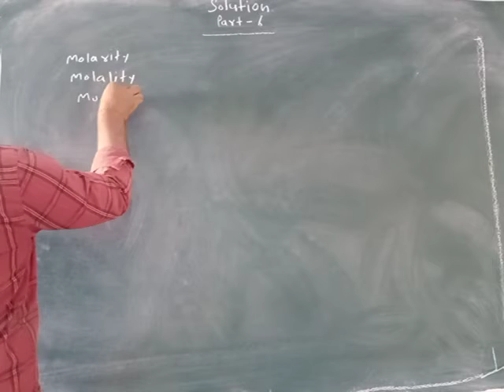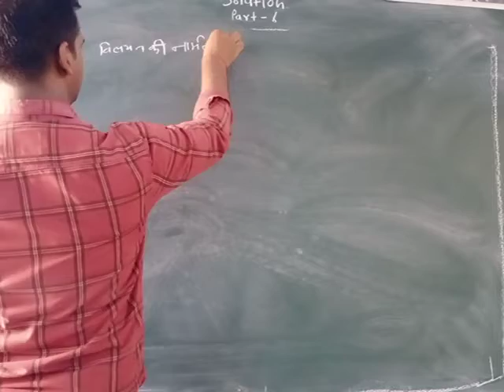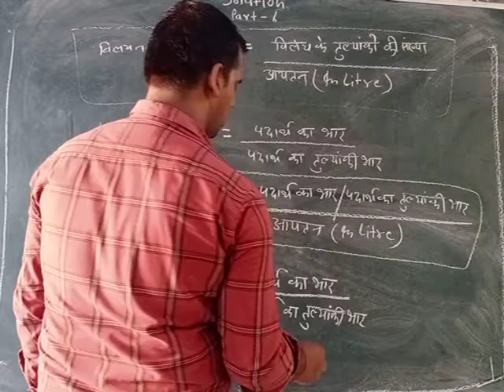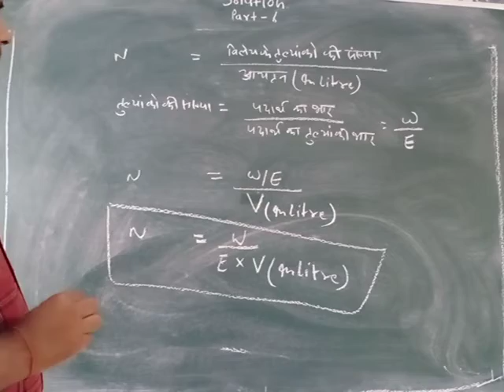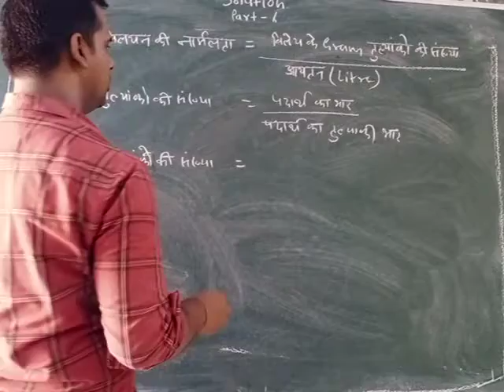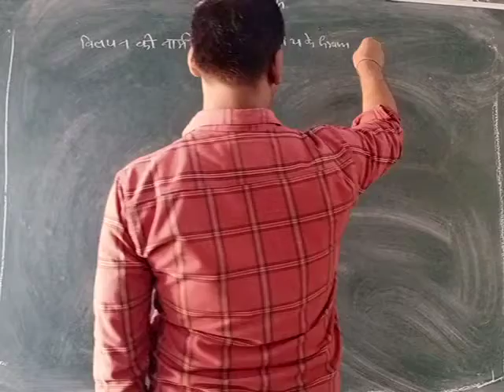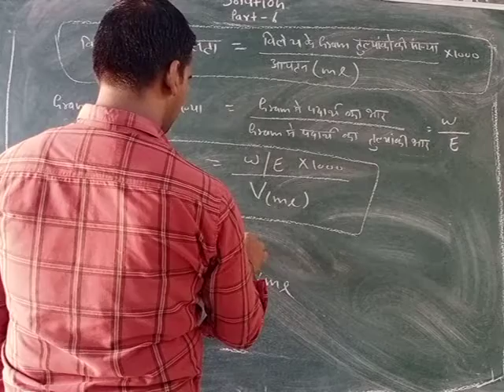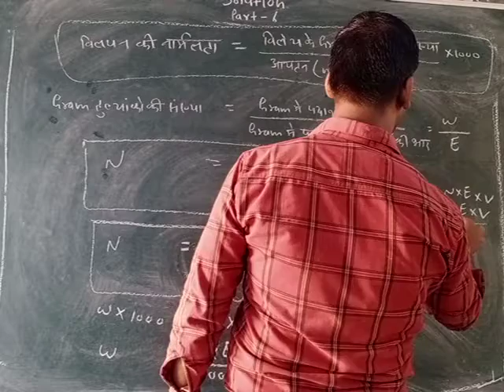BBIC ADA Chemistry (Solutions)part-6#CLASS-12th